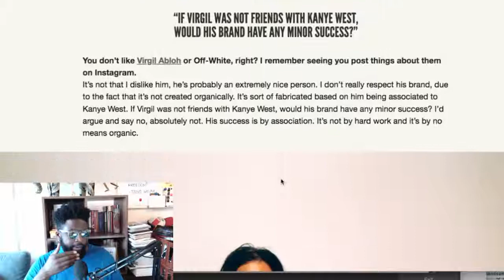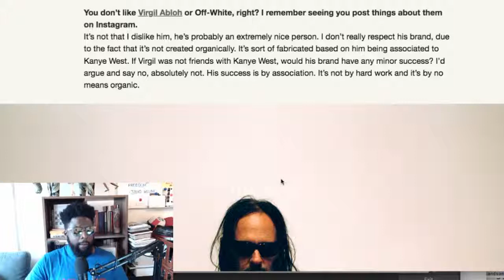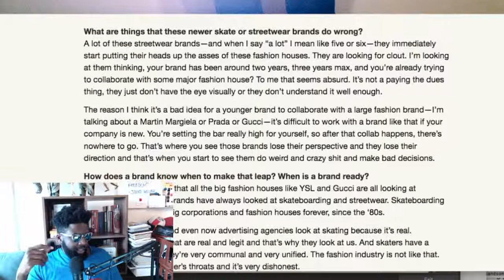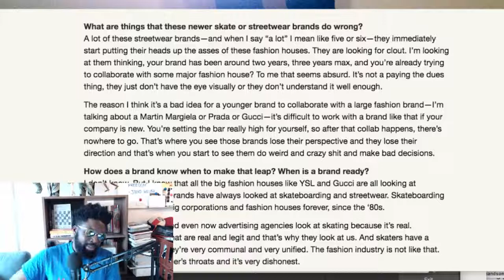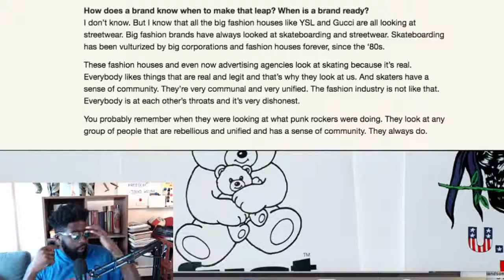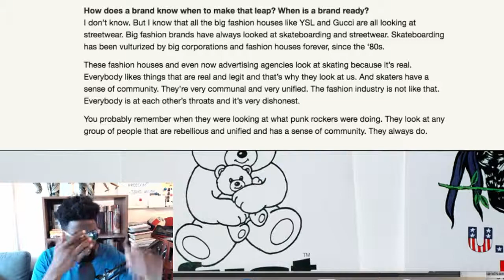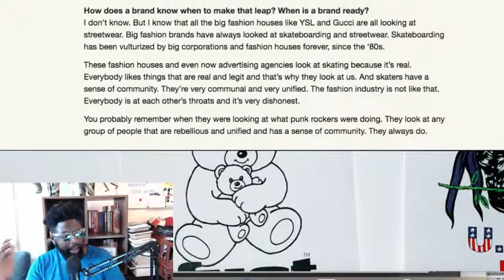Eric Brunetti HATES Virgil Abloh and that's okay....